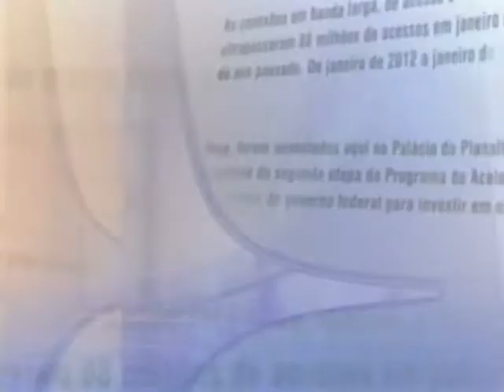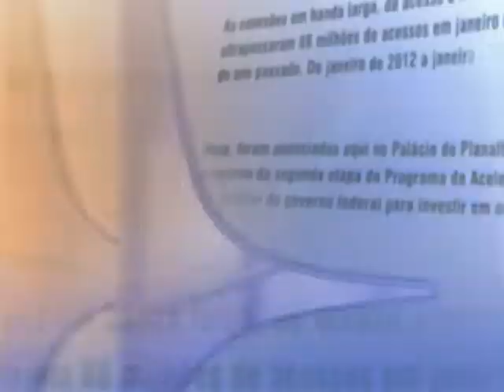Direto do Planalto - 5 de novembro